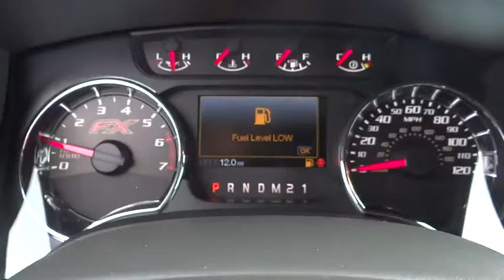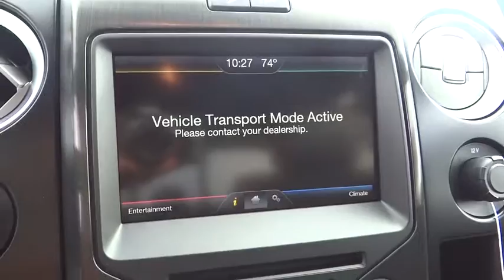2014 Ford F-150 Denver, Boulder, Lakewood, Aurora, Cheyenne, Wyoming, CO EFC71551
2014 Ford F-150 FX4 - Stock#: EFC71551 - VIN#: 1FTFW1ET0EFC71551

O'Meara Ford
400 W. 104th Ave.